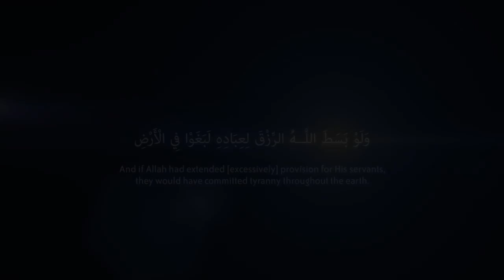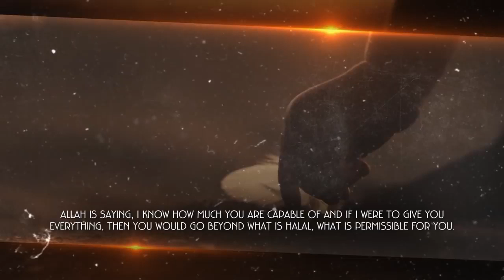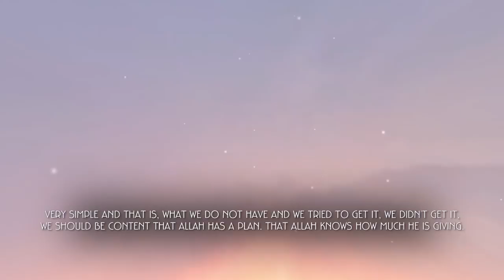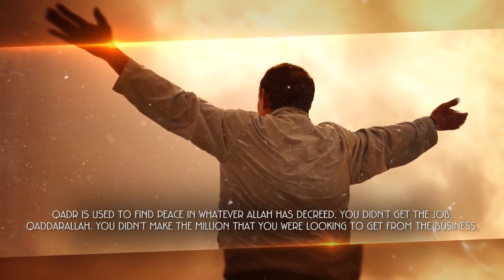Rizq is from Allah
Money problems here is Allahs response.